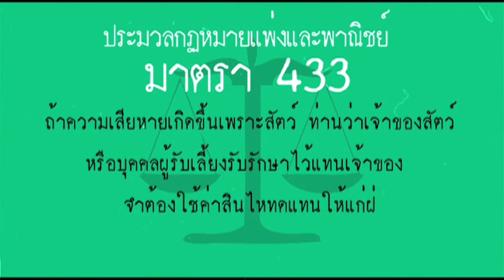ถามกันตรงๆ ตอบกันตรงๆ : จ้าวสายฟ้า (A)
รายการกระต่ายตื่นตัว ช่วงถามกันตรงๆ ตอบกันตรงๆ
...เมื่อบางคำถามในชีวิตประจำวัน ที่คุณอาจจะเคยนึกสงสัย
แต่ก็ไม่ได้ถามใคร หรือ ถามไปก็ไม่มีใครรู้
บางที...คุณอาจจะได้รู้คำตอบซักกะที